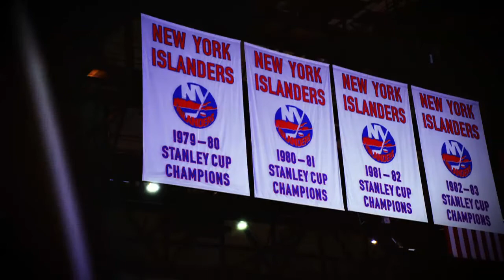Day with the Cup Mike Bossy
Mike Bossy discusses being a 4 time Stanley Cup Champion